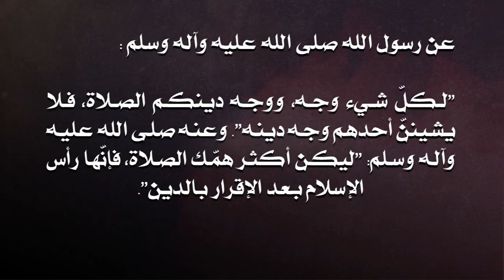نفحات حسينية (5) - عاشوراء 1440هـ - مأتم المرخ